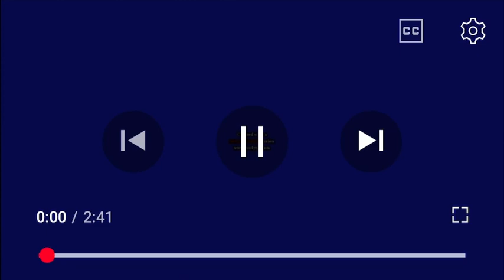I KILLED BEST ANIMATION LOGOS (CC)